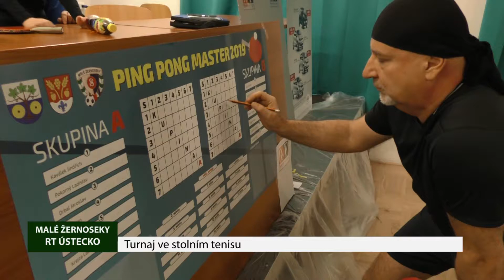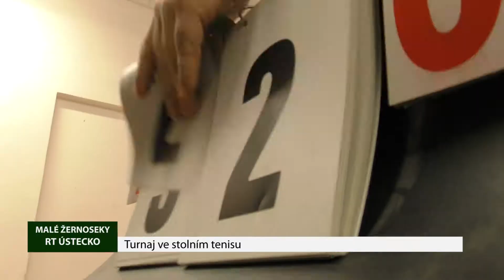MALÉ ŽERNOSEKY: Turnaj ve stolním tenisu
Poslední lednová sobota patřila v Malých Žernosekách všem, kteří mají rádi stolní tenis. Žernosecká Rychta se na jeden den proměnila ve sportovní halu a zatímco dopoledne hostila děti, odpoledne si na amatérský turnaj přišli zahrát dospělí.